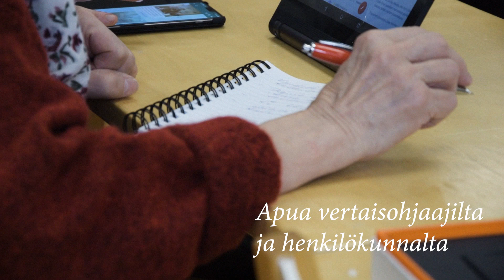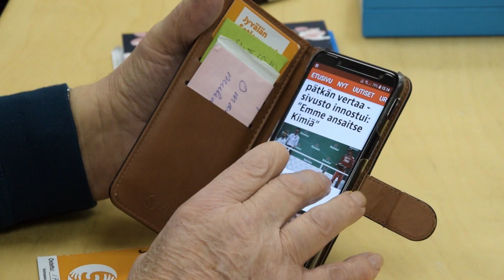Tietsikkamaanantai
Tietsikkamaanantait tarjoavat mahdollisuuden opetella tai verestää tietokonetaitoja mukavassa seurassa. Välillä vietämme kahvitaukoa. Halutessasi voit ottaa oman kannettavasi mukaan. Ohjaajina toimivat tietotekniikkaan perehtyneet seniorit sekä Jyvälän henkilökuntaa.

Tervetuloa mukaan!

Editointi: Juha Korpinen

Kiitokset:

Tietsikkamaanantain väki
Tuomo, Risto ja Hannele
Jyri ja Sauli

Tuotanto: Jyvälän Setlementti 2018